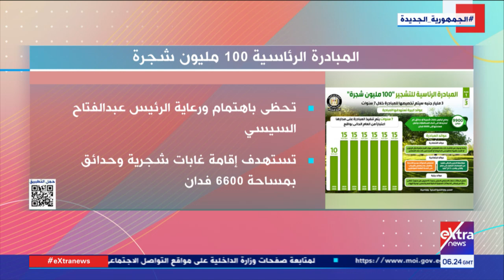هذا الصباح| 100 مليون شجرة.. مصر تفتح نوافذها على “الأخضر”